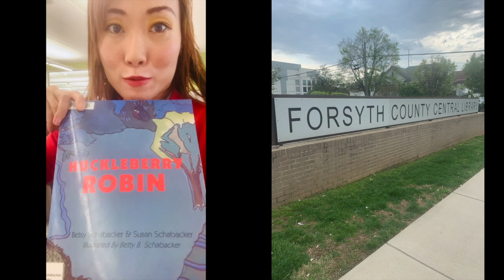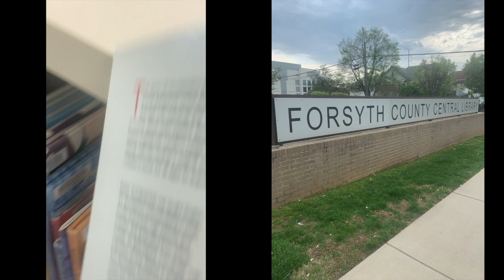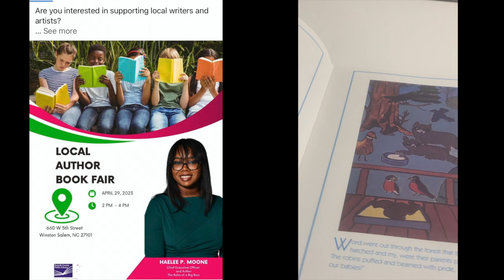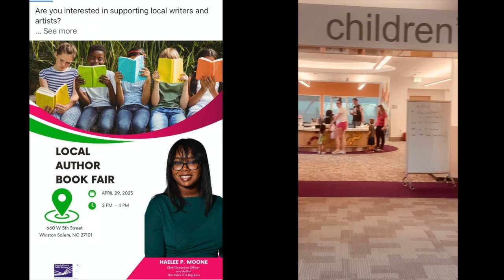Huckleberry Robin Susan Schabacker Forsyth Central Library Author Event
Susan B. B. Schabacker’s first children’s book, Huckleberry Robin, is a 3-generation creative collaboration with her beloved family. Her mom and she wrote and edited the book and her grandmother provided the illustrations from her collection of narrative robin paintings. The first words creatively transpired as Susan, lying on the den couch, sick with mononucleosis, peered out her window and witnessed a robin family raising their young, from nest to eggs to fledglings; eager to take flight.

Her Love to Dance series of books (featuring Animal Ballet and D is For Dance) are inspired by Susan’s love for dance that originally brought her to Winston-Salem, NC in 1998 in the 8th grade to study classical ballet at UNCSA (University of NC School of the Arts) on a scholarship. She hopes to spark passion, ignite imaginations, and bring dance to life poetically through analogies that cultivate learning, development and growth.

Also a freelance writer, Susan enjoys writing for local FM (Forsyth Mags) - including FW (Forsyth Woman) and FF (Forsyth Family), and LKN, along with National Geographic Kids and National Geographic. She began writing articles for the Winston-Salem Journal’s Teen Page and for Kernersville Magazine. She looks forward to progressing and evolving as a blossoming authentic author/writer and artist, in performing and visual arts.

Huckleberry Robin is a heart-warming and inspiring story that is based on the true story of Susan's mother, who took care of a baby bird that had become lost and separated from his family. The robin parents were so proud of each of their baby robins and devoted lots of time, effort and energy to feeding three hungry beaks.

Then, one day Huckleberry Robin went missing! A hush fell among the forest creatures and empathy and concern filled the forest air. The robins hoped, wished and prayed fervently for their dear Huckleberry Robin to return to them and sent out a search party. The wind whistled as they patrolled the strawberry patch. Little did they know that a young girl had discovered Huckleberry Robin. She took good care of him and he was well fed and nurtured in a loving home. Later, when healthy and older, Huckleberry robin was released back into the wild to be reunited with his family and friends.

This story of Huckleberry Robin began years ago as a true adventure, which Betsy shared with her mother, Betty. Betty then illustrated this tale with paintings that were framed and hung on walls. But a story was yet to come. More years passed.

Many years later, Betsy's daughter, Susan, inspired by a nest of robins outside her window began weaving a dialogue for her grandmother's paintings. Along with her mother's original story, they have now created an endearing children's book for all ages to enjoy.

Here is an article Susan wrote about family literacy in Forsyth Family magazine

Susan is excited and looking forward to continuing to write children’s books and will def keep y’all posted. She is also working on writing a non-fiction autobiographical expose novel about her intense struggles with mental illness and other life issues that she does her best to overcome and look beyond.

She holds on hard to hope, happiness, and health and goes from victimized to victorious! Her goal is to submit her new life’s book to publishers by the end of this summer 2020.
Also a freelance writer, Susan enjoys writing for National Geographic Kids and National Geographic. She also usually writes multiple articles a month on a variety of different topics for local FM (Forsyth Mags) - including FW (Forsyth Woman) and FF (Forsyth Family). Susan began writing articles for the Teen Page in the Winston-Salem Journal and for Kernersville Magazine. She looks forward to writing many more articles throughout her writing career for a variety of publications.

In addition to a local author/writer, Susan BoYoung Bailey Schabacker is founder/owner/master tea blender of local, woman, and minority tea business, Tea-lation! and a soprano singer/songwriter/musician. She’s a wearer of many creative hats and also has irons in the fire in areas of modeling, acting, photography, videography, graphic design, and visual art.

She is happy and honored to share her creative contributions, supporting such noble causes to improve lives, including: COVID aid and relief, pregnant mothers and babies, homeless and hungry, cancer awareness and research, marine biodiversity, environmental clean up, and more to come.